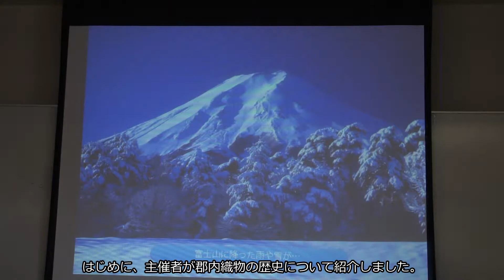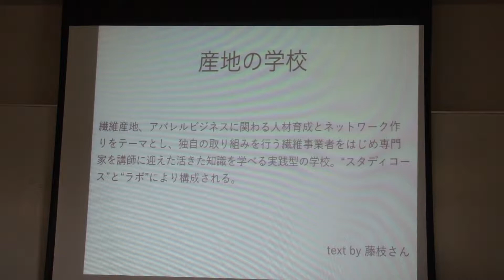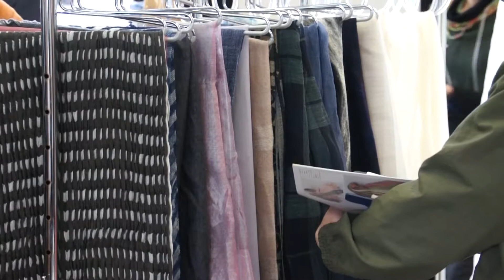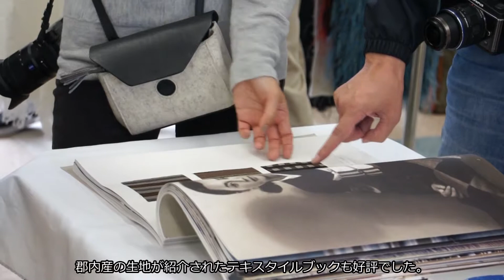ハタオリ産地バスツアー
ヤマナシハタオリ産地バスツアーは、首都圏のファッション・繊維・デザイン・流通・報道出版等の業界関係者をチャーターバスで招き、織物工場を訪問する工場訪問ツアーです。
産地のPRと産地企業と新規顧客とのマッチング機会創出を目的として平成23年にスタートして以来、いくつものコラボ商品や、新規取引スタート等の事例を生んできました。
今回は、繊維産地とアパレル業界をつなぐための人材育成を行う「産地の学校」と協力し、学びの要素を強めるとともに、産地企業の生地展示商談会「ヤマナシ産地テキスタイルエキシビション」も同時開催しました。